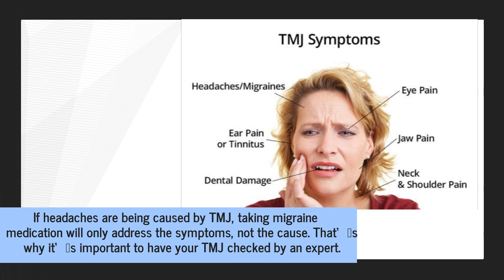Do You Have Undiagnosed TMD? Frisco Dental Practice Uses Advanced Biometrics To Investigate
You could suffer from temporomandibular joint dysfunction and not even know.